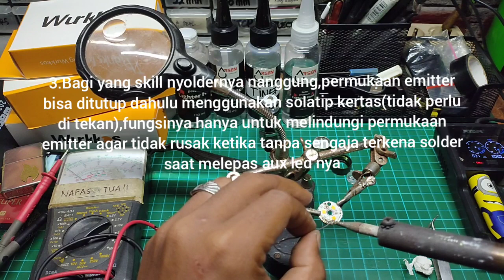[TUTORIAL] Wurkkos TS10‼️Mod RGB Aux Light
List komplit diskon dan promo shopee(saat ini) untuk senter dan charger
Tinggal klik itemnya saja

👉🏻Khusus Wurkkos WK03(*Silahkan chat ke sellernya jika anda mendapat rekomendasi dari channel ini dan minta bundling dengan magnetic tailcap tanpa menambah biaya)
Untuk penggunaan harian saran pake 5000K yang lebih siap dipakai untuk berbagai keadaan terutama untuk kondisi lembab dan basah,identifikasi object jadi lebih jelas karena tidak silau

👉🏻Untuk unit Wurkkos WK03 kondisi sudah Mod dan setting ulang beamnya,silahkan cek
Pastikan menggunakan battery dengan drain current 15-25A untuk memaksimalkan kinerja drivernya :